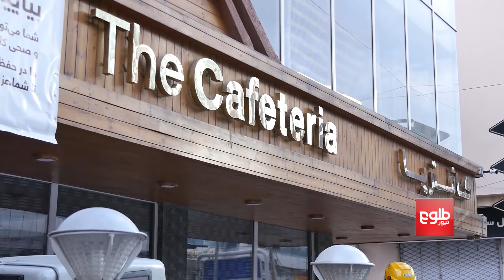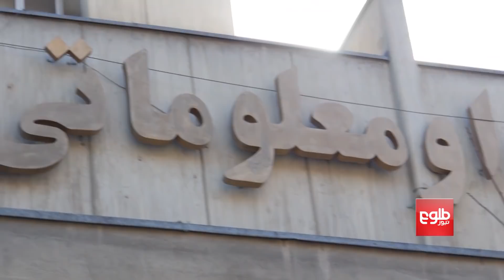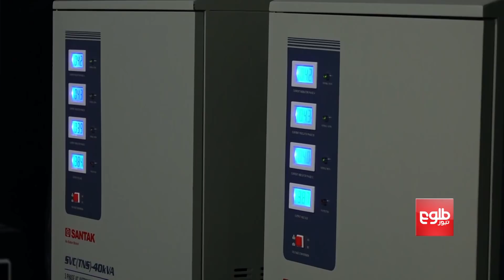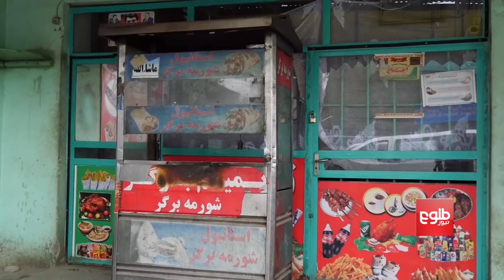بازار: ۹۰ درصد فراورده‌ها درهرات به علت شیوع ویروس کرونا درگدام انبار شده‎اند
شماری از کارخانه داران در ولایت هرات می‌گویند که ۹۰ درصد فراورده های‌شان به‌علت شیوع ویروس کرونا درگدام‌ها، انبارشده‌اند .

این کارخانه داران می‌گویند که به‌علت بسته بودن بازارها، تولیدات شان بازار ندارد.

در این بخش برنامه گرداننده شگوفه دانش گفتگویی را در این باره با محمدیونس قاضی‎زاده، رییس اتاق تجارت و سرمایه‌گذاری هرات، انجام داده‌است.